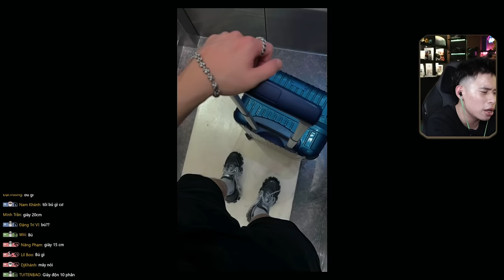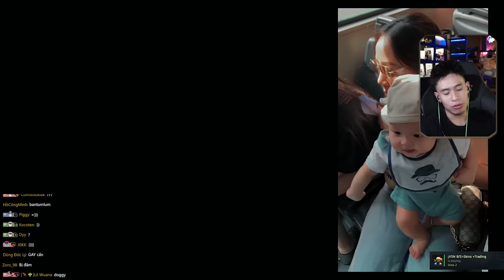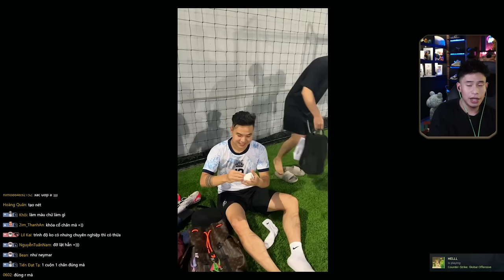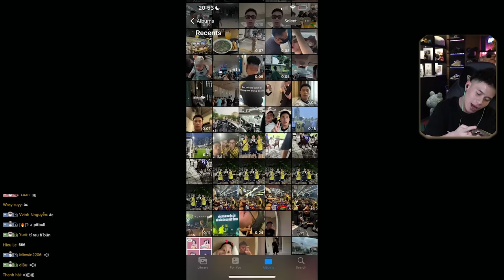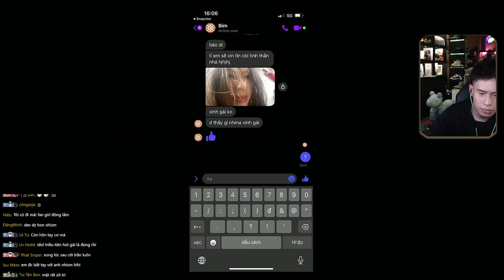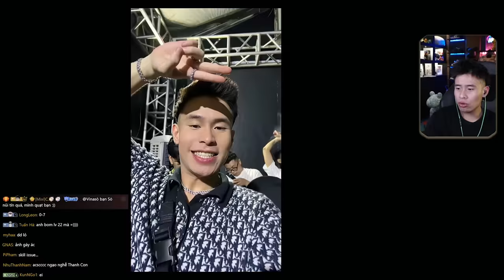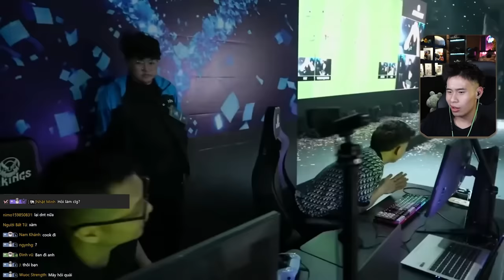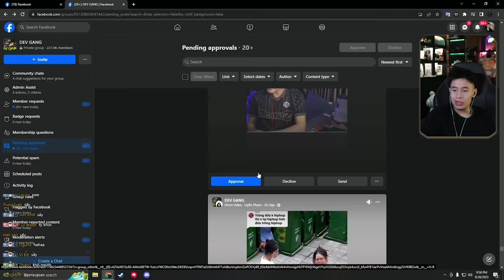(TALKXÔ) DEV CẢM ĐỘNG VÀ CHOÁNG NGỢP TRƯỚC TÌNH CẢM CỦA AE SÀI GÒN NGÀY MOI LÍCH TÁI ĐẤU